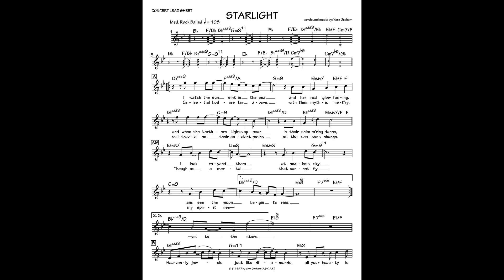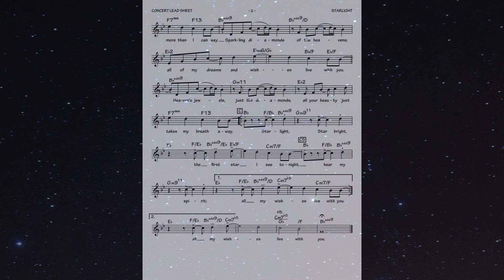STARLIGHT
Digital realization of my song with synchronized audio file.